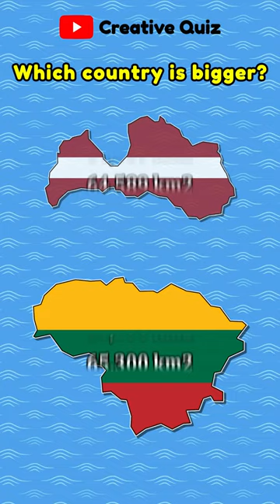Which Country is Bigger, Latvia or Lithuania? | Geography Quiz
In this geography quiz, sees if you can guess which country is bigger? We will have a pair of countries to guess in 5 seconds. After 5 seconds, the bigger country and its size will be shown in the video. We wish you good luck, lots of fun and also learn new things about geography!

CREDITS
+ Some assets used in this video is modified from freepik, pexels, pixabay websites.